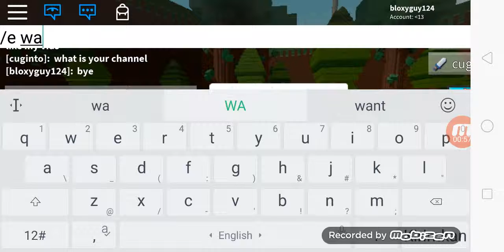18 Mei 2019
Today it's my birthday  thanks for you all :D